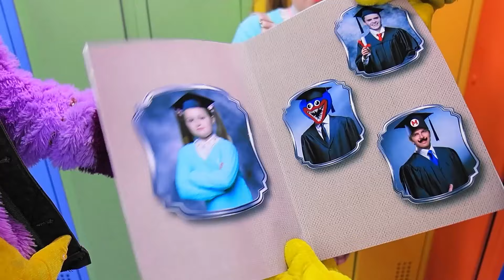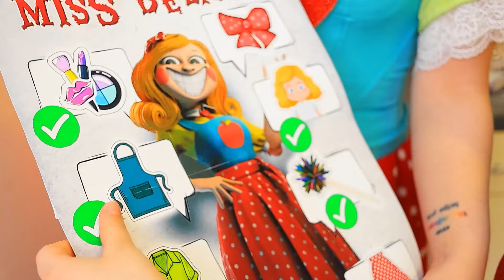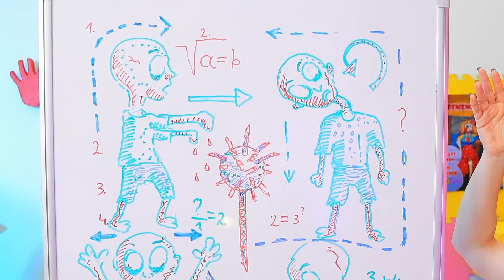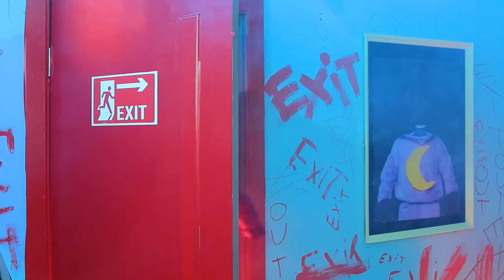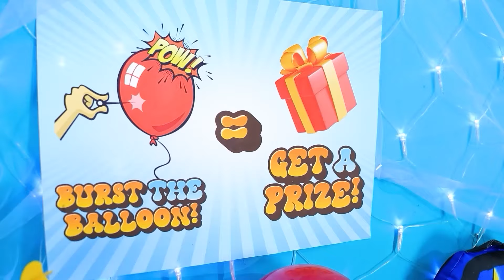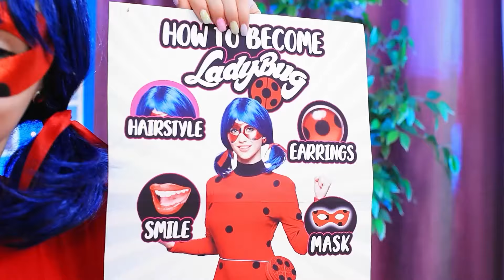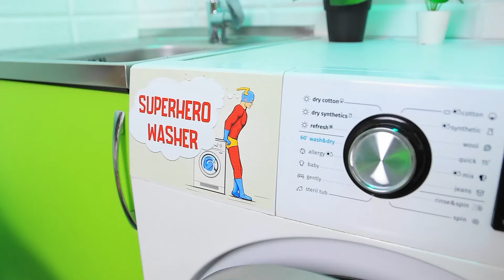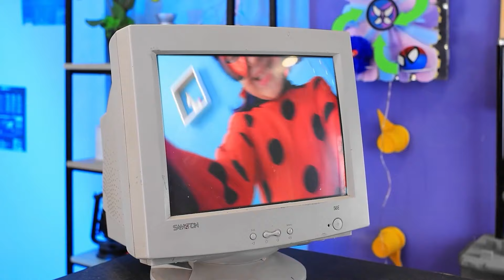Ich wurde von Miss Delight adoptiert! Wie man zu Miss Delight wird! Poppy Playtime Chapter 3